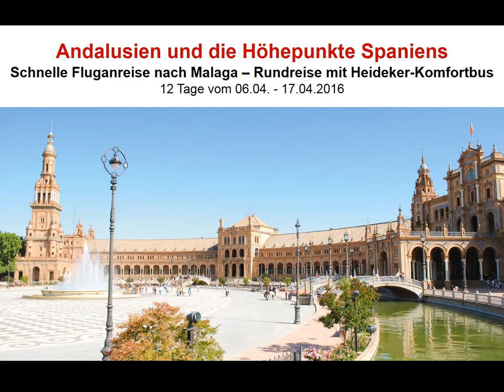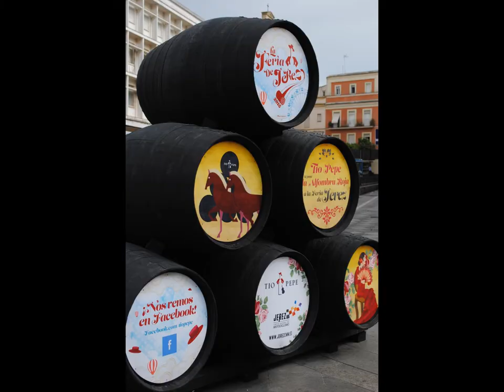Andalusien: Malaga-Ronda-Jérez-Cadiz-Sevilla-Cordoba-Granada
Einzigartige Naturparks, traumhafte Küstenlandschaften, bekannte Kulturschätze, typisch spanische Restaurants mit leckeren Speisen - das alles und mehr erlebens Sie auf den Andalusien-Rundreisen und Andalusien-Wanderreisen.

Besonderheiten und Höhepunkte:
- Besichtigung der Alcázares Reales
   (Königlicher Palast und   Gartenanlagen) in Sevilla
- Mezquita in Córdoba
- Besichtigung der Alhambra
- Flamenco-Show in Granada
- Fahrt entlang der „Ruta de Califato“